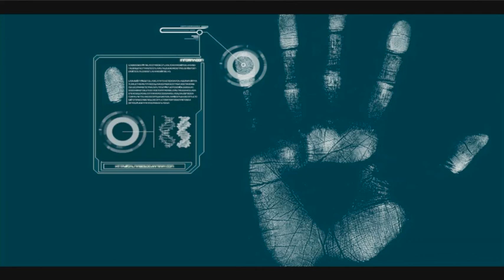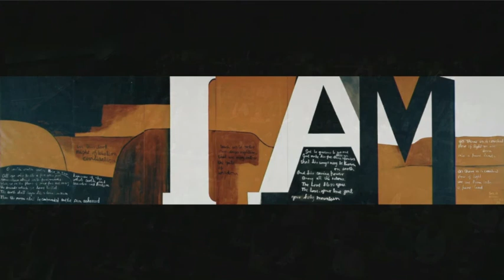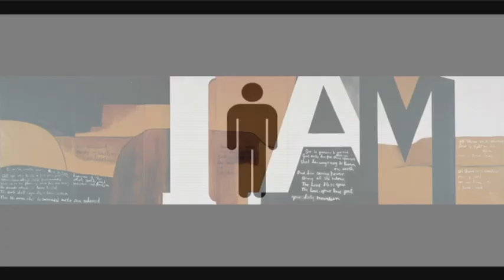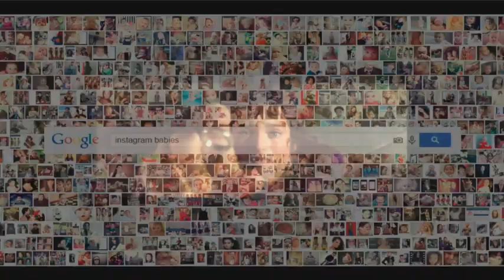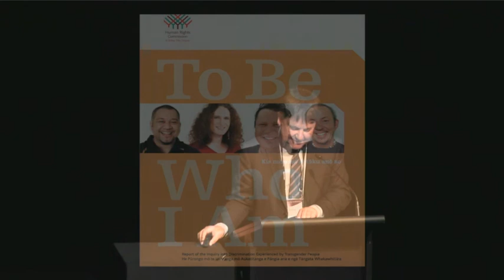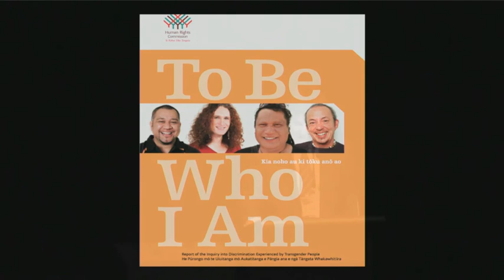Privacy Commissioner's 2015 Identity Conference presentation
The Privacy Commissioner, John Edwards, gave a keynote speech at the Identity Conference at Te Papa in Wellington on 18 May 2015. The presentation was titled 'The New I AM: Identity and Anonymity in an Untrusting World'.